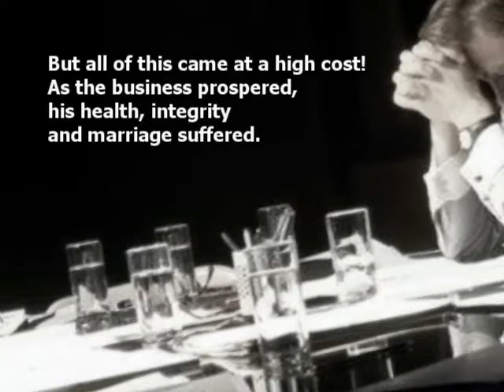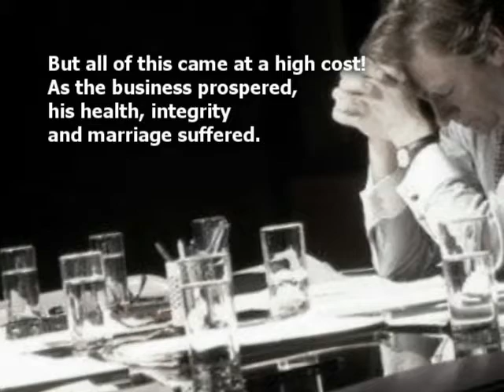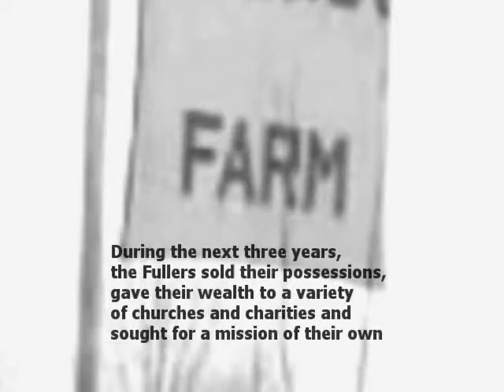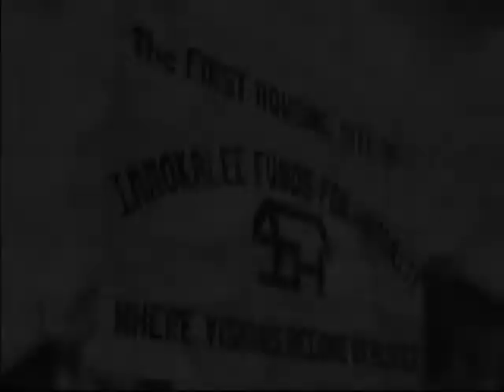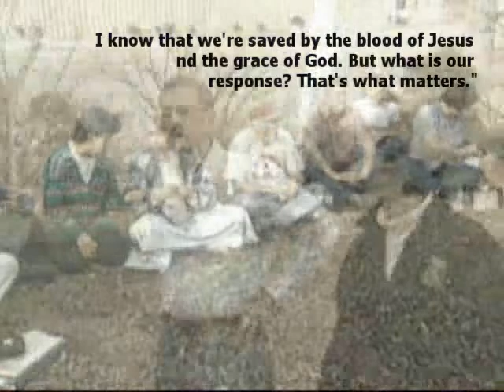millard fuller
inspirational story